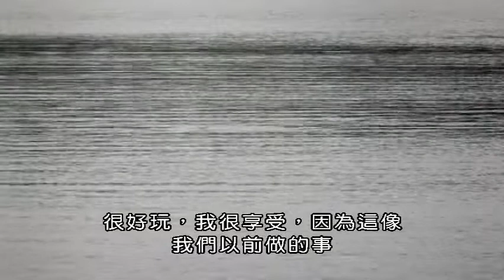BBC有效治療多發性硬化症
多發性硬化症是因為免疫系統錯誤的攻擊大腦和脊髓的神經纖維保護鞘，造成發炎，就像破損的電線短路神經纖維故障，這可能造成很多症狀，從疲倦到疼痛， 到平衡和行動困難，癱瘓並造成永久性失能。
現在，神經專家和醫師們率先嘗試一種「激進療法」，希望經由替癌症病人做的「骨髓幹細胞移植」能阻止多發性硬化症惡化。雖然還在實驗階段，但我們看到癱瘓的病人能夠活動了，肌肉失能的患者又能參加體育運動，坐輪椅來的患者走路回來復診，這給多發性硬化症患者帶來治癒，人生又恢復彩色的希望。